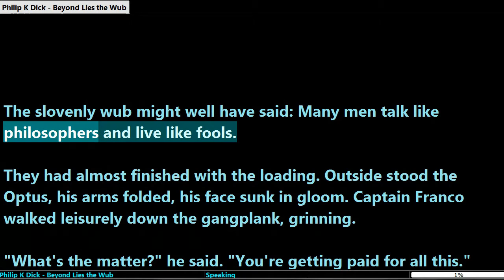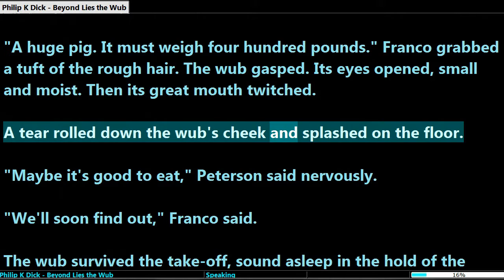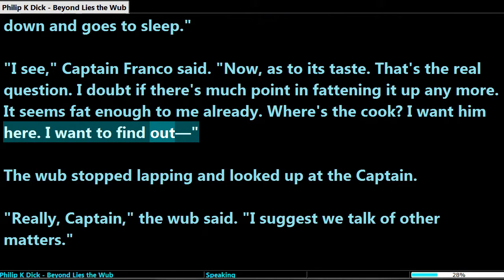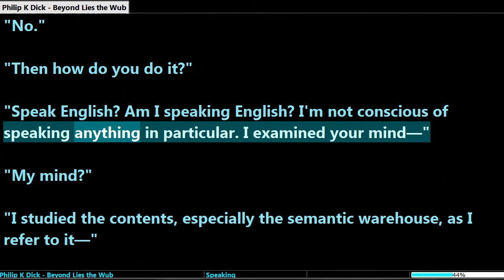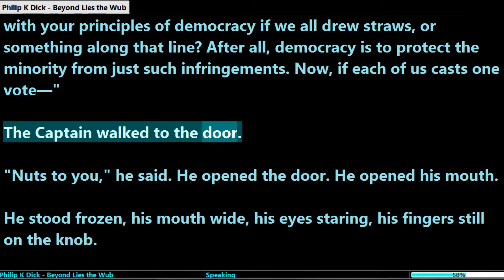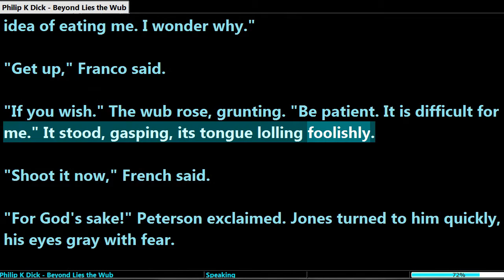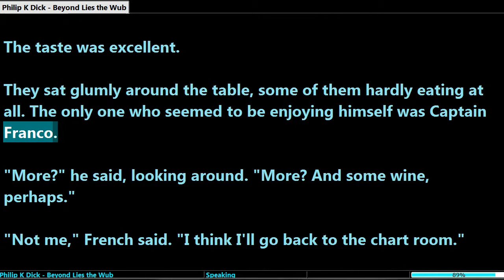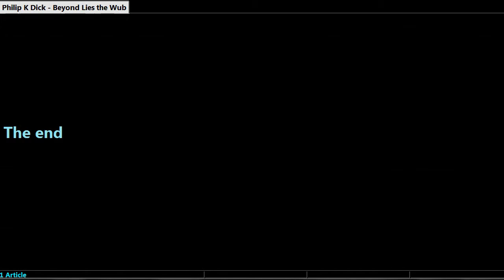Beyond Lies the Wub by Philip K Dick ( Full Audiobook )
A matchless display of Philip K. Dick's quirky, humorous, idiosyncratically philosophical world view. Inevitably some of the SF elements have dated, but it doesn't matter: Dick wasn't predicting the future, but shining a bright, sometimes mordant light on the baffling nature of reality.

A classic short story converted into audio with video highlighting. Read by our very own Bridget. The computer voice that puts the rest to shame. Enjoy.